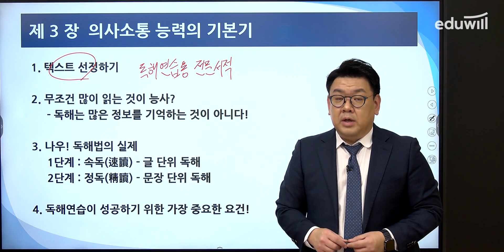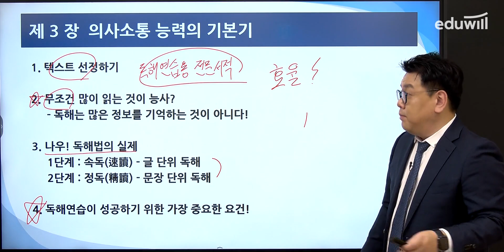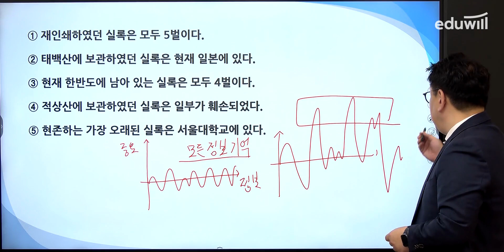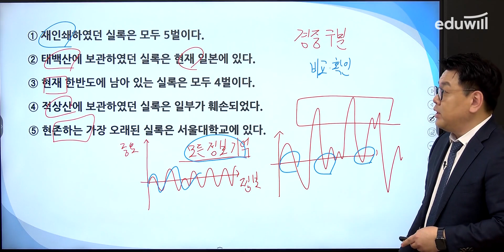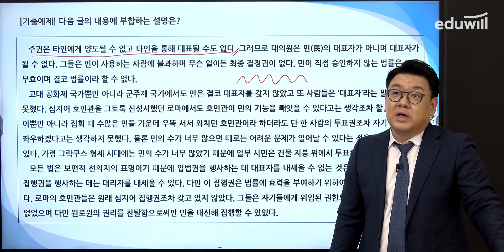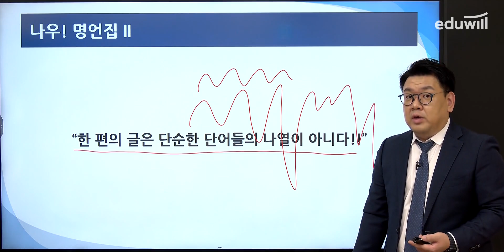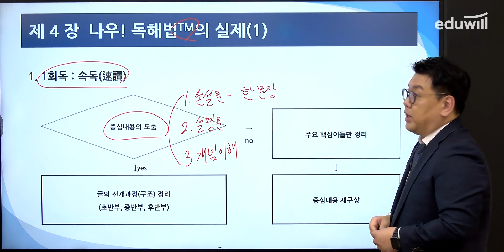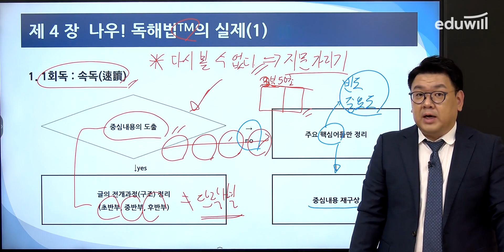2강 | 문제풀이에 대한 심층 진단 과정 | 이나우 기본서 NCS 의사소통능력 무료특강 | 에듀윌 공기업｜에듀윌 취업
의사소통능력 유형별 핵심 이론과 나우쌤만의
차별화된 핵심 비법 및 문제풀이 TIP 공개!

나머지 강의도 궁금하다면 ?
교재 구매 후 인증만 하면 나우쌤의 교재 특강이 무료!

[이나우 기본서 NCS 의사소통능력 무료특강]
2강: 문제풀이에 대한 심층 진단 과정

'PSAT 수강생 2만 5천 명이 선택한 언어논리/의사소통능력 영역 최강자
이나우와 에듀윌이 만났다!

NCS를 처음 공부하는 N린이도!,
다른 어떤 영역보다 의사소통이 가장 어려운 수험생도
나우쌤만의 핵심 비법으로 단기 합격 달성!